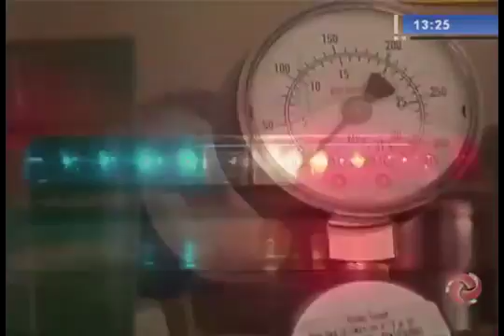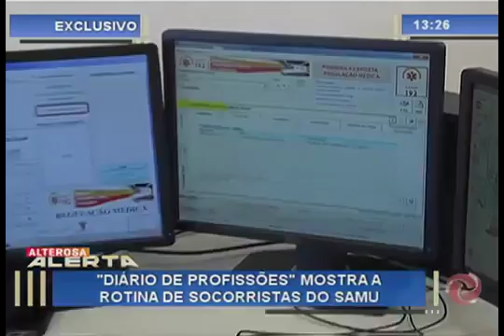DiárioDeProfissões SOCORRISTA DO SAMU